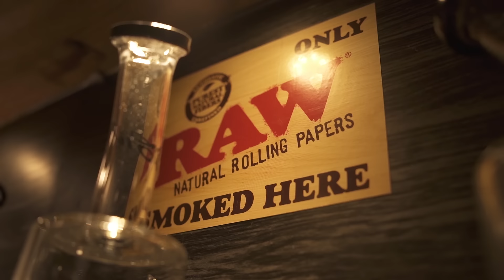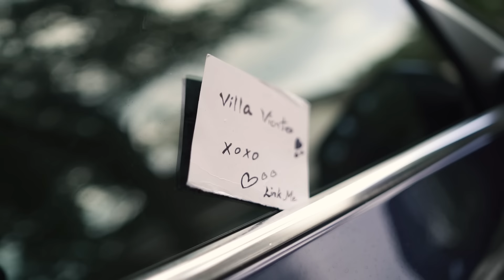Jahvillani - Mountain (Official Video)